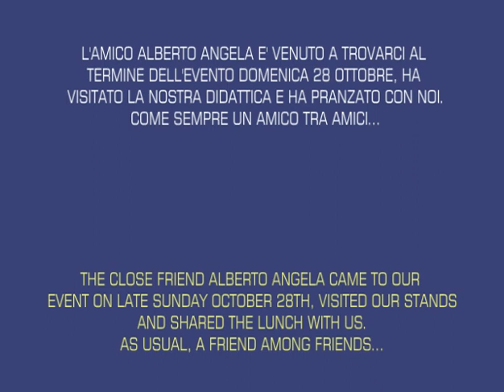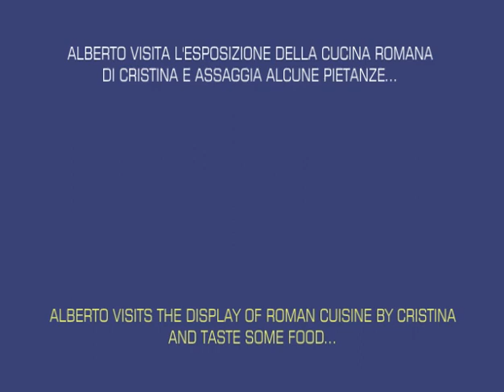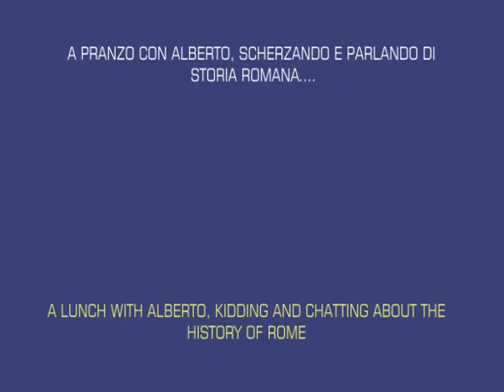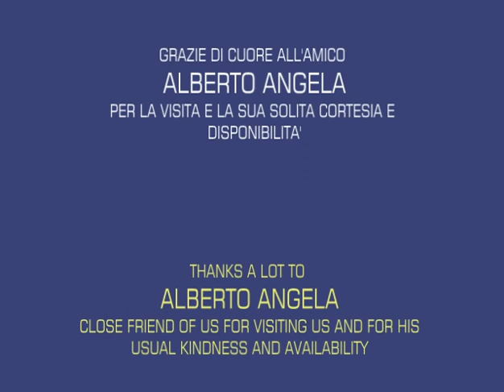IN HOC SIGNO VINCES - BATTAGLIA DI PONTE MILVIO - La visita di Alberto Angela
L'amico Alberto Angela visita il campo di Costantino e Massenzio, visita i nostri stands didattici e pranza con tutti gli amici rievocatori -